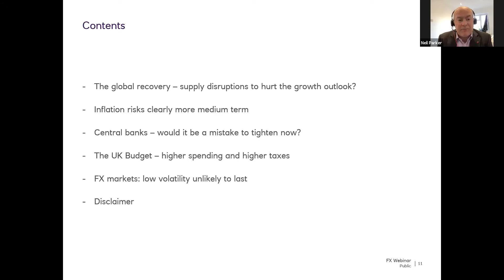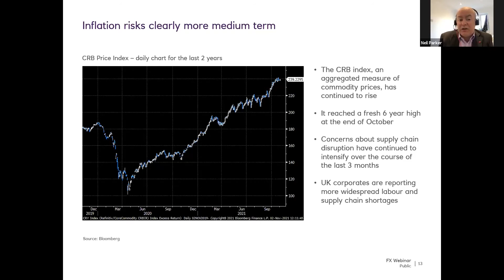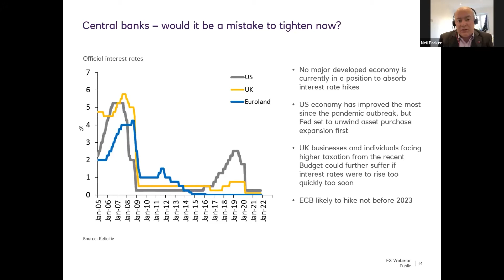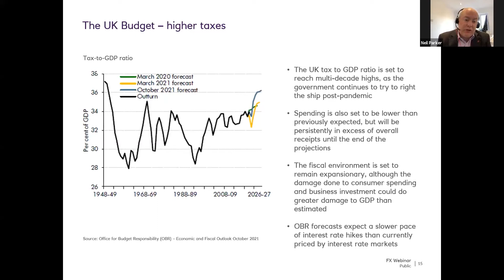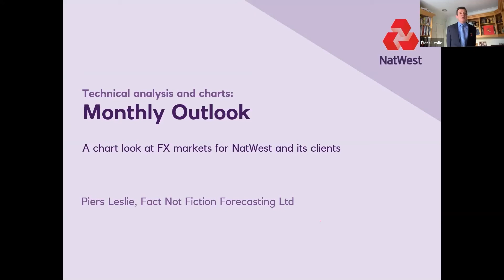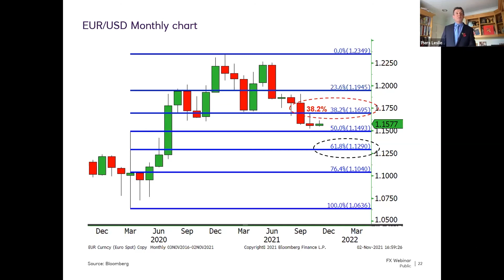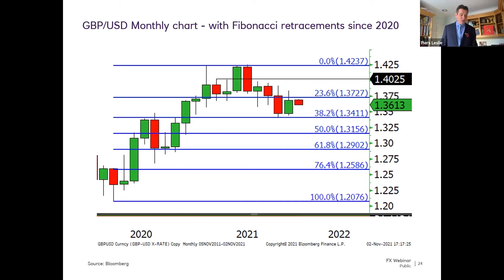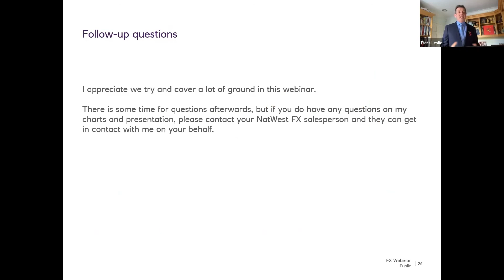FX Webinar – November 2021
Join Neil Parker, NatWest Markets FX Strategist, and Piers Leslie, from Fact Not Fiction Forecasting Ltd, for this webinar, recorded on 3 November.

Since the last webinar we’ve seen further signs of strength in the GBP against other majors. From a fundamental perspective, the rally has accompanied a diverging of opinions on interest rate markets where the UK looks likely to tighten first.

Is that justified or will markets be left disappointed? It won’t take long to tell, with some signals from fundamentals and technicals offering clues as to where the FX markets might be heading into the end of the year.

In the webinar, Piers talks about the markets from a chartist's point of view. To help you understand these charts, we recommend watching this short video where Piers explains some of the techniques he uses.

Glossary of terms:  We sometimes use a few acronyms in our videos, here’s a list of the key terms:

BoE Bank of England
CBI Confederation of British Industry
CDU/CSU  Christlich-Demokratische Union/Christlich-Soziale Union
CIPS Chartered Institute of Purchasing and Supply
CPI Consumer Price Index
CRB Commodity Research Bureau
CTA Commodity trading adviser
ECB European Central Bank
FOMC Federal Open Market Committee
FX Foreign exchange
GDP Gross Domestic Product
GFK Growth from Knowledge (consumer research)
IFO Information and Forschung / Germany’s Institute for Economic Research
ILO International Labour Organisation
IMF International Monetary Fund
ISM Institute for Supply Management
JOLTS Job Openings and Labor Turnover Survey
MHRA Medicines and Healthcare products Regulatory Agency
MPC Monetary Policy Committee
NAHB National Association of Home Builders
OBR Office for Budget Responsibility
OECD Organisation for Economic Co-operation and Development
PEPP Pandemic Emergency Purchase Programme
PIPS Percentage in point
PMI Purchasing Managers’ Index
PNSB Public Net Sector Borrowing
RICS Royal Institution of Chartered Surveyors
QE Quantitative Easing
VAT Value Added Tax
WTO World Trade Organization
ZEW Zentrum für Europäische Wirtschaftsforschung / Germany’s Sentiment Index